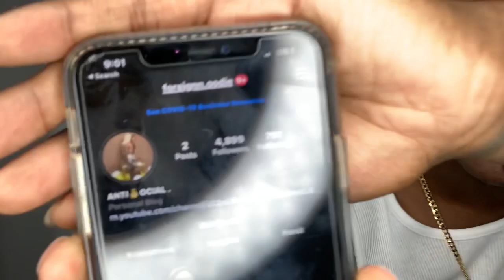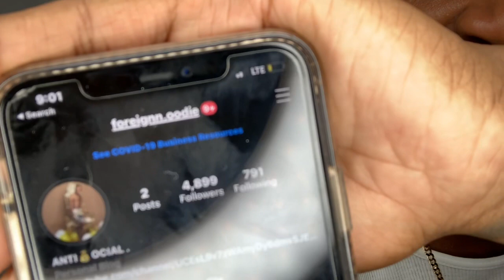HOW WE MET⁉️ WANTED TO SUCK MY D*CK 😭Watch till end .. 😭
Thank you for tuning in to our fame room ‼️